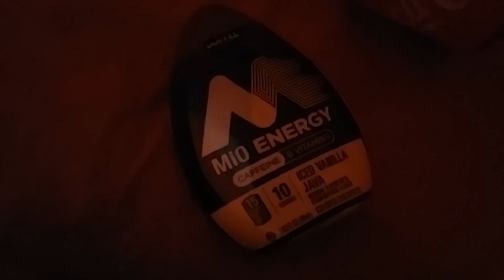FootHills Trail 2017 Day 2